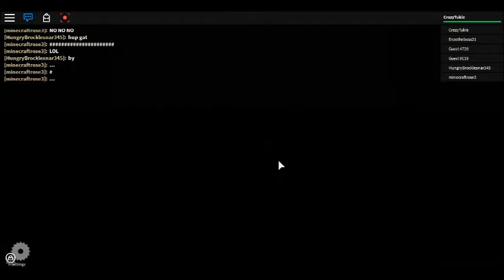Roblox: The Normal Elevator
Roblox
The Normal Elevator
Elevator Roblox
Roblox Gameplay